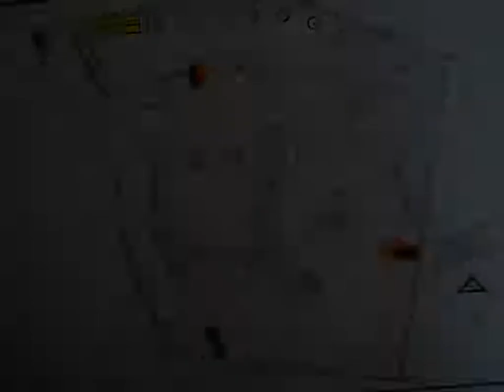Immobilier 100% entre particuliers - Achat et Vente Appartement F4 PLOUBALAY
Dinan à 15min, 3 min plages et centre-ville. Résidence calme, appartement F4, 2e étage. Balcon, vue imprenable sur les Polders et St Jacut de la mer. Comprenant 3 chambres, pièce à vivre, cuisine équipée. Salle d'eau, wc. Garage. Ascenseur Contact Direct Propriétaire : 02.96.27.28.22 Lien vers l'annonce sur notre